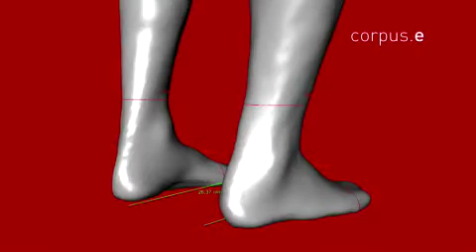Lightbeam 3D Foot Scanner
The lightbeam 3D foot scanner captures the entire foot in 18 seconds and gives you the ability to obtain automatic measurements as well as make custom measurements anywhere on the foot you want, in girth, width, and height. It accurately tells you the size of the foot in all of the most popular international sizing systems. The inside of shoes can be scanned into the system or shoe last 3D data imported to shoe "virtual fittings" with the digital foot inside the digital last.